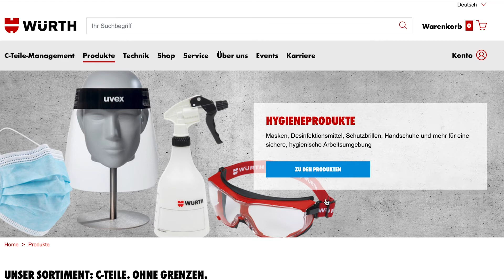Online-Shop der Würth Industrie Service: Benutzername anlegen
In diesem Video zeigen wir Ihnen, wie Sie sich in wenigen Schritten einen Benutzername im Online-Shop der Würth Industrie Service anlegen können. Das Anlegen eines Benutzernamens im Online-Shop ermöglicht es Ihnen, sich noch schneller einzuloggen.

So wird die Bestellung im Würth Online-Shop noch schneller und einfacher! Sie sparen Zeit und vermeiden Eingabefehler.

Nutzen Sie die Funktion und erstellen Sie sich einen Benutzernamen, um das Einkaufen im Würth Online-Shop zu vereinfachen.